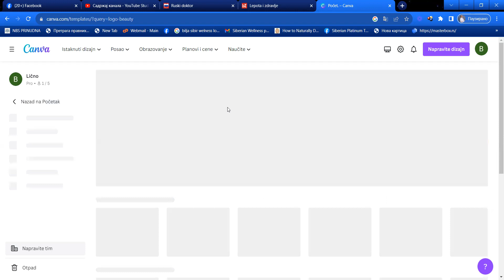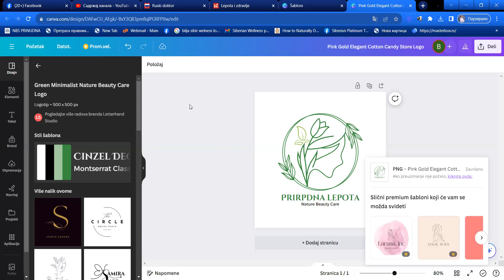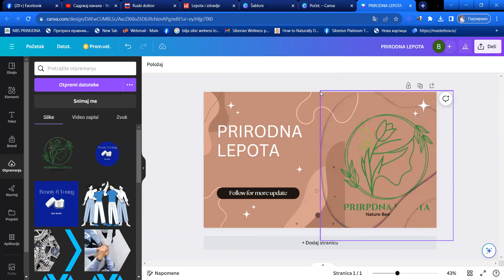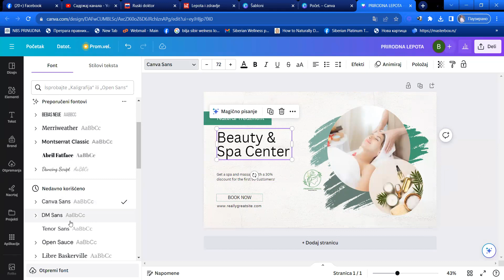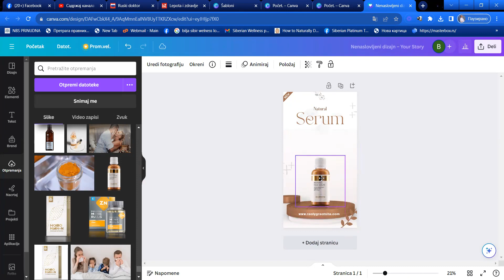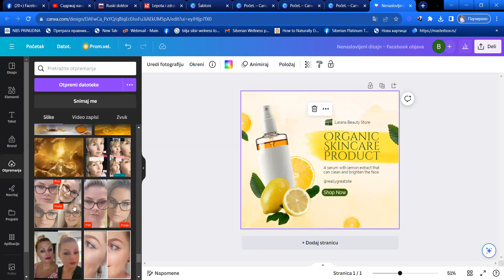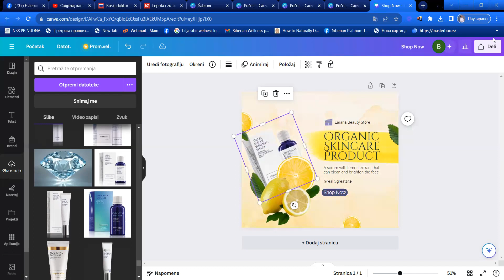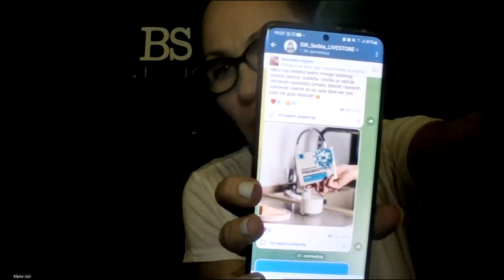3. CANVA LOGO I COVER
Nauči da koristiš Canva aplikaciju i napravi svoj LOGO i COVER za Facebook stranicu.
Savet - koristi besplatnu aplikaciju
CANVA svet možeš da koristiš za sve društvene mreže, za svoje prezentacije, flajere, čestitke, sertifikate, vizit karte, videa itd..